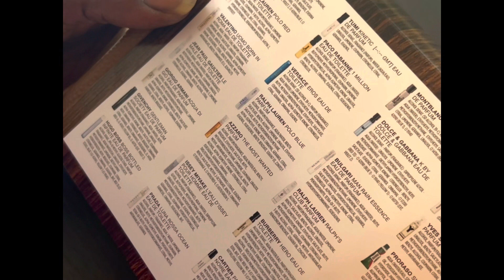PERSONAL CHEF 👨🏾‍🍳🥘 SURPRISE GIFTS 🤫🫣FATHER’S DAY 👨🏾‍🍼🫶🏾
Personal Chef👨🏾‍🍳: ​⁠
Thank you! Your food was absolutely delicious. We look foward to hiring you again